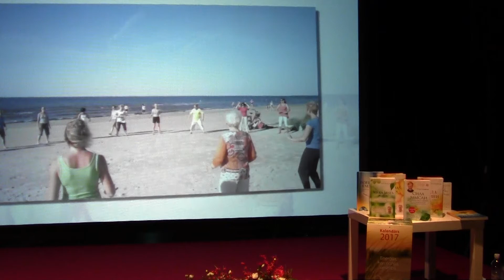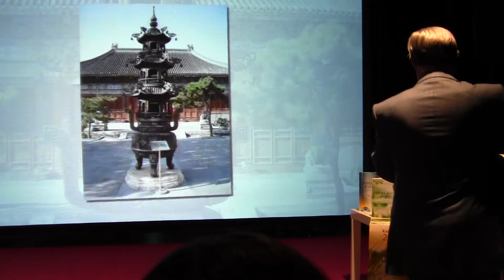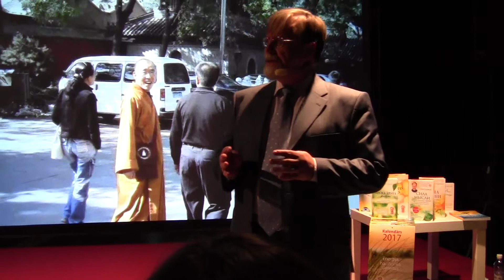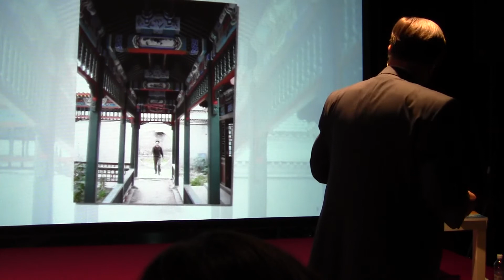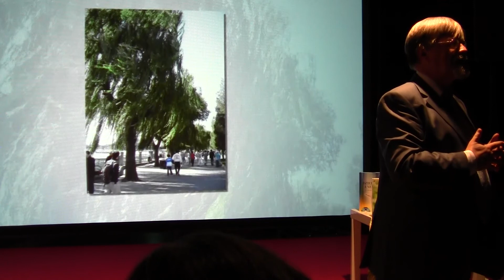Сила Жизни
Лекция на Дне привилегий - журнал ЛИЛИТ / ELKOR PLAZA
12 ноября 2016.
О зеркальных нейронах и гормонах счастья, о том, почему звучит голова и о том, надо ли искать тайну за тридевять земель.